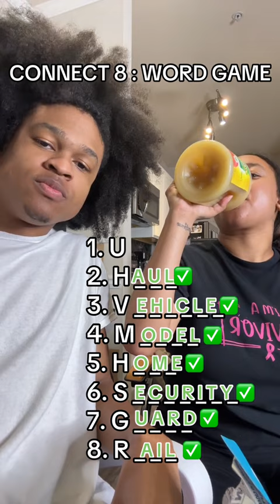Connect 8 word game